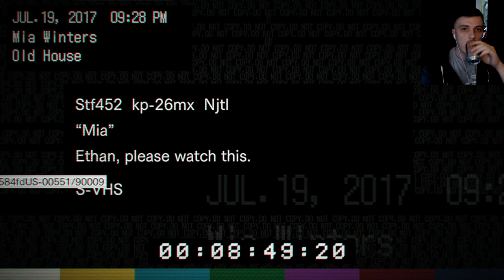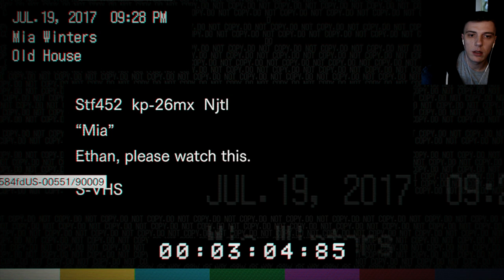Resident Evil 7 Walkthrough Part 3 - JACK GARAGE BOSS FIGHT - How To Beat RES7 PS4 Gameplay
HORROR COMES HOME - A mysterious message leads you to a sinister plantation mansion in rural Louisiana, USA. With danger lurking in the shadows of every hallway and the insane Baker family hell-bent on killing you, piecing together every clue and uncovering the unspeakable truth will be the key in your fight to escape.

If you have a suggestion or would like to ask me a question or have a suggestion, feel free to leave a comment or hit me up using the social media links listed below. -